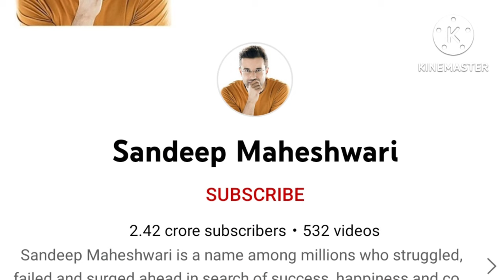Sandeep Maheshwari ne Kya Kaha YouTube ke bare mein | Manoj Dey meet with Sandeep Maheshwari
Sandeep Maheshwari Ne Kya Kaha YouTube ke bare mein | monaj dey | मनोज dey ko  संदीप महेश्वरी ने बुलाया